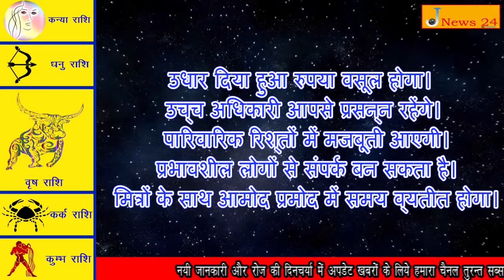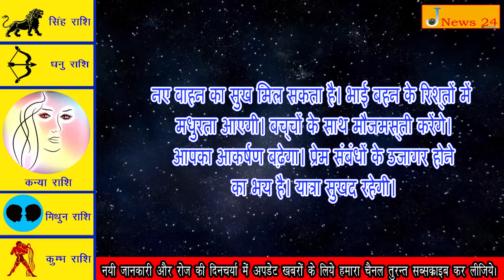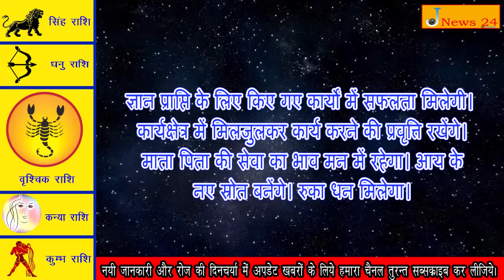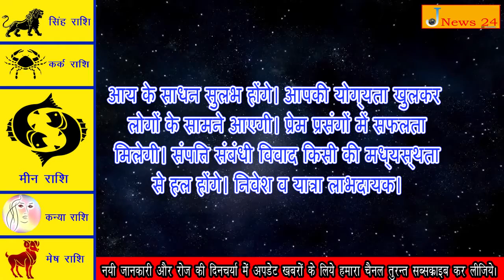28 मार्च 2019 , आज का राशिफल क्या है खास आप की राशि में देखिये। J NEWS 24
28 मार्च 2019 , आज का राशिफल क्या है खास आप की राशि में देखिये। J NEWS 24